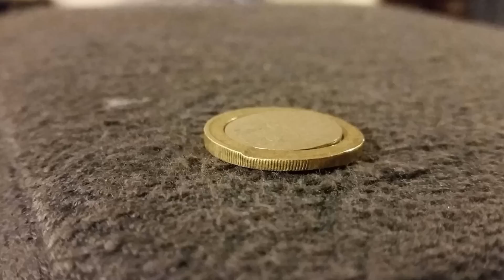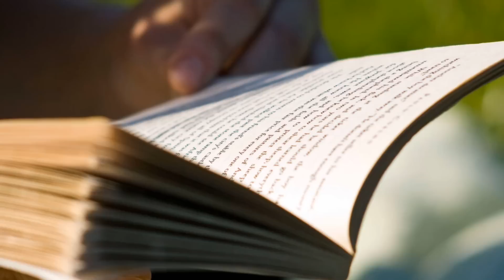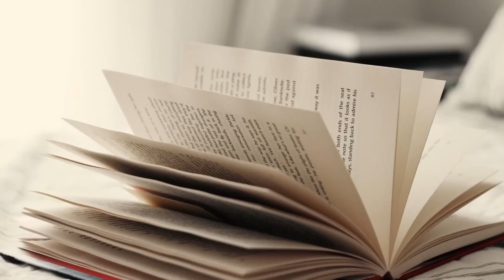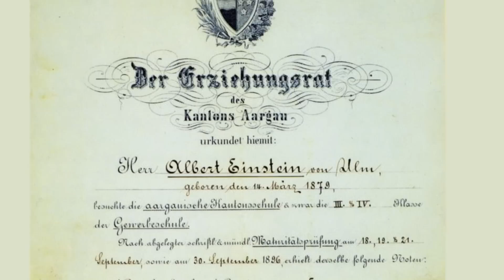Mýty kterým stále věříme #3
Je tu další díl ze série mýtů, koukněte se tedy na další porci lží a polopravd, které jste slyšeli ve škole, od kamarádů nebo rodičů.

1. Einstein a matematika
2. Žádná gravitace
3. Čtení po tmě
4. Placatá Země
5. Úder blesku
6. Železná panna
7. Padající mince
8. Homosexualita
9. Žádná rakovina
10. 3 vteřinová paměť